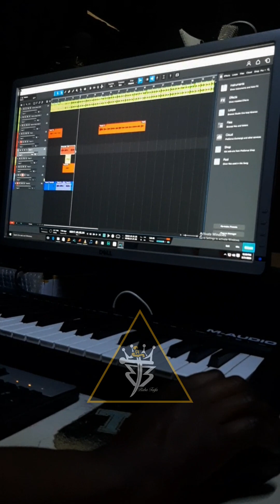Making Of MAMA studio session